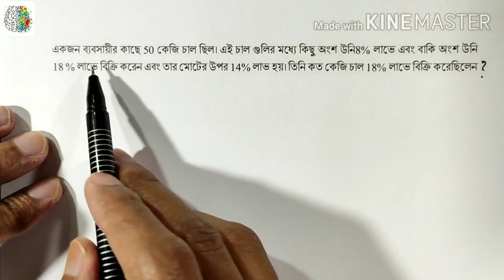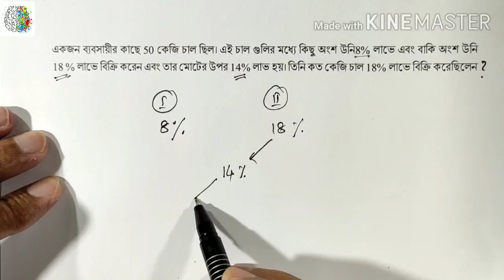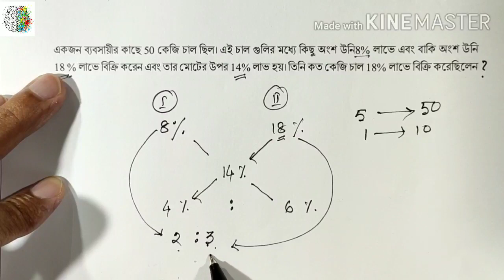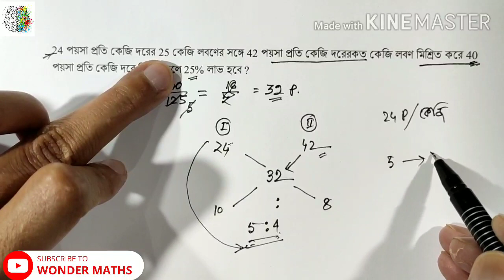Mixture and Alligation Shortcut Tricks in Bengali [Part - 2] | মিশ্রণ (Mixture)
In this video we have described an important topic "‌Mixture and Alligation" for competitive exams like SSC CGL, PSC, WBCS, Bank PO, Railway, Group D etc.

দশমিক ও ভগ্নাংশের ল.সা.গু এবং গ.সা.গু। How To Find LCM and HCF Of Fractions and Desimals in Bengali :